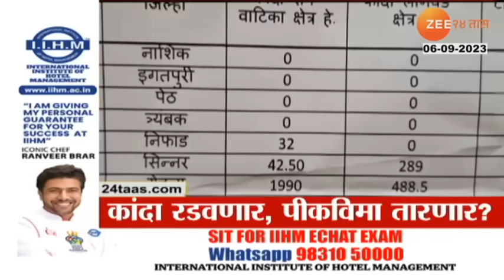Top Headlines Today | टॉप हेडलाईन्स | 8.00 PM | 6th September 2023 | झी २४ तास | Zee24taas